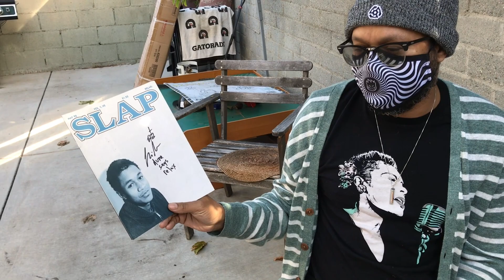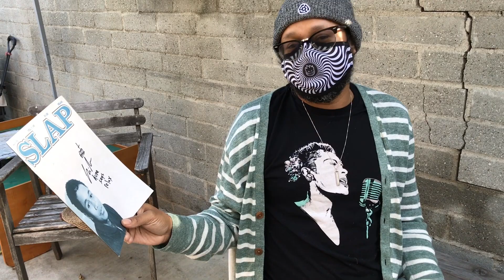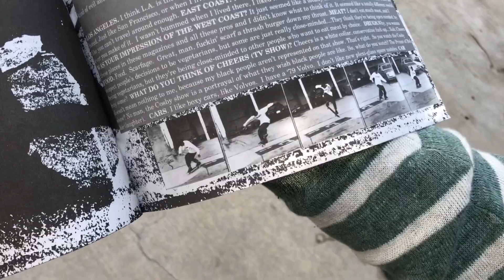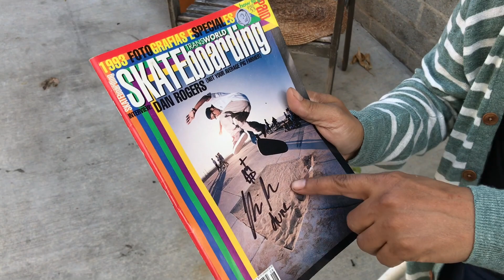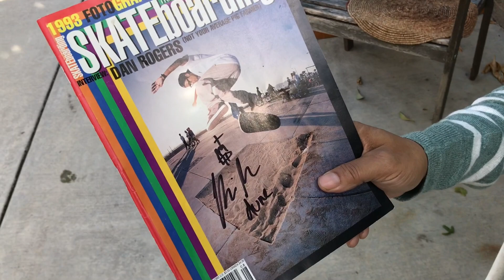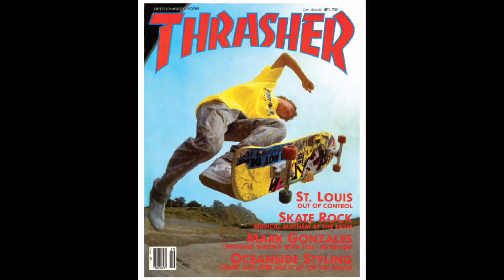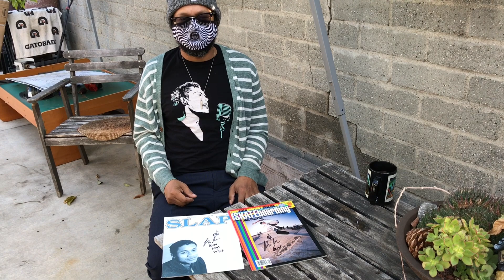cover discussions - Chris “Dune” Pastras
Chris tells us about his unusual Slap cover from 1992 that was shot by Lance Dawes and about his 1993 Transworld cover shot by Miki Vuckovich and laid out by Ted Newsome. He shouts out Gonz, Blender, & Chuck Treece as some of his favorite early cover inspirations. Shot on Location at Chris' home in Los Angeles / Feb 2021